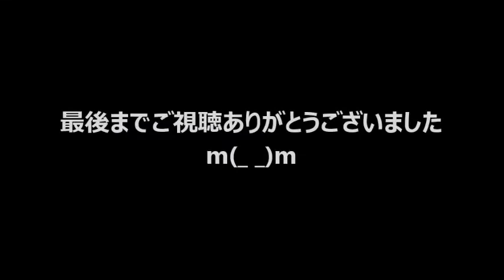動物 癒し ４匹の保護犬つぎつぎ一時預かり